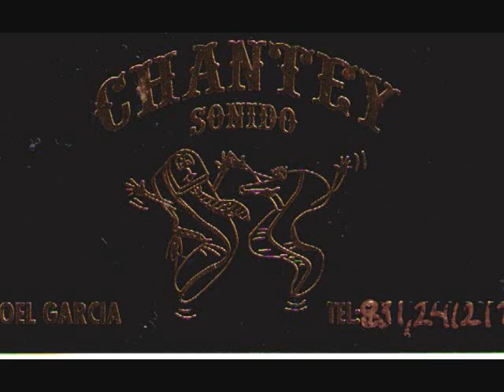sonido chantey rompelo salsa